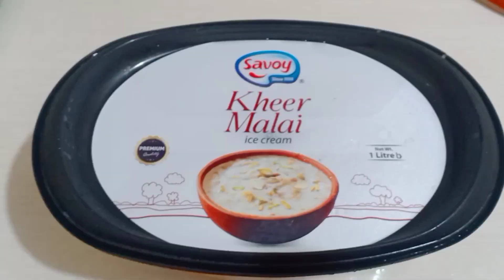অনেকদিন পরে মামা মামী আসলো আমাদের বাসায়||এক নজরে আমার এই ছোট্ট বাসাটা দেখিয়ে দিলাম🥰Vlog-300